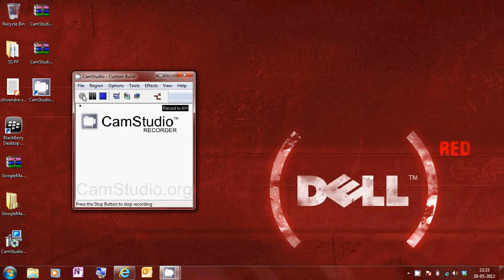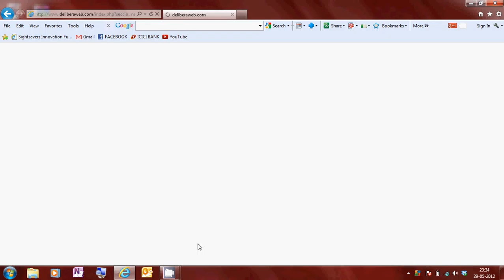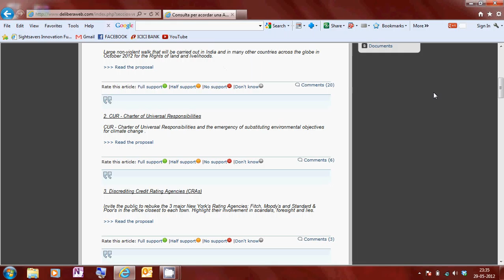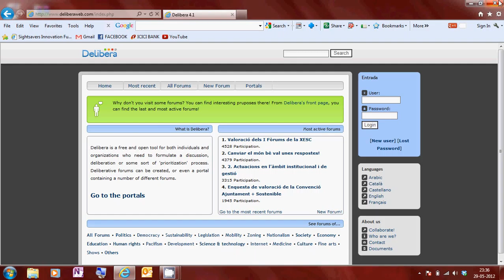How to Vote for JS12